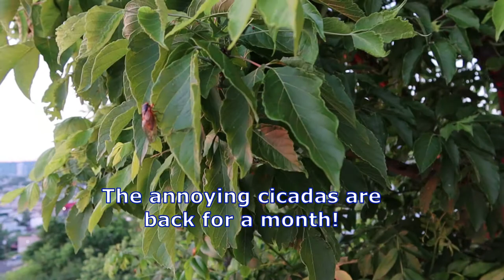How And Why CICADAS INSECTS ARE BACK FOR A MONTH THIS YEAR 2021| Filipino Live In America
How And Why CICADAS INSECTS ARE BACK FOR A MONTH THIS YEAR 2021| Filipino Live In America. Hello Everyone! This video is quick and short it is about CICADAS INSECTS are back for a month.  It became annoying everyday due to their loud noise. They are all over trees and flying back and forth from trees to trees. Pretty much our front yard and backyard trees are full of CICADAS INSECTS flying around. They are harmless and it just loud noise. It is annoying every single day and night.

Photos and Videos Editor PicMonkey
Thumbnail and Video Trailer To get $20 dollars friends referrals join Picmonkey